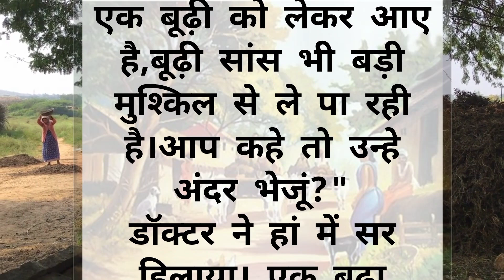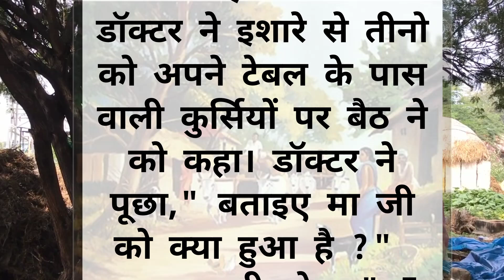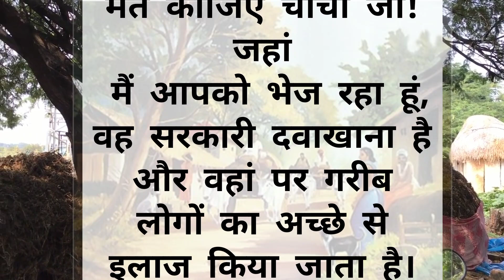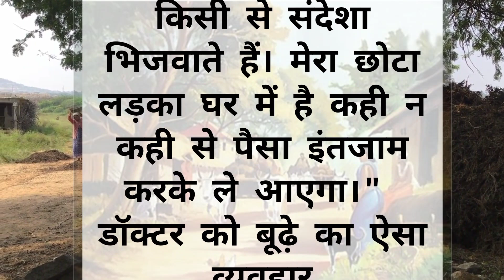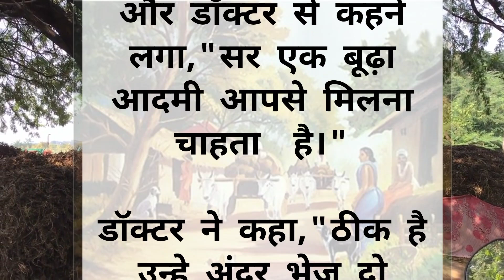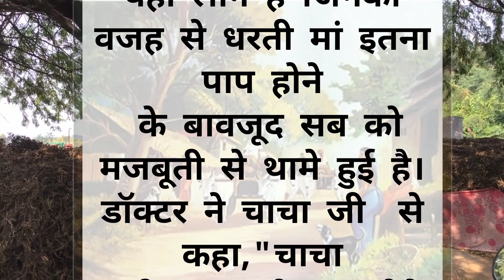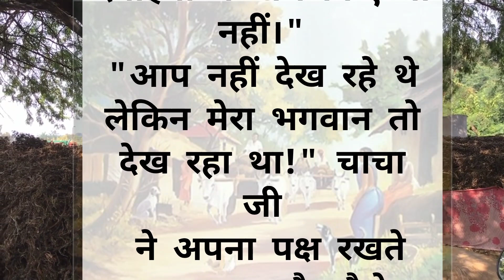बूढ़े चाचा जी की ईमानदारी ... एक दिल को छू जाने वाली कहानी ।Budhe chacha ji ki Imandari (hindi)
बूढ़े चाचा जी की ईमानदारी ... एक दिल को छू जाने वाली कहानी | emotional story